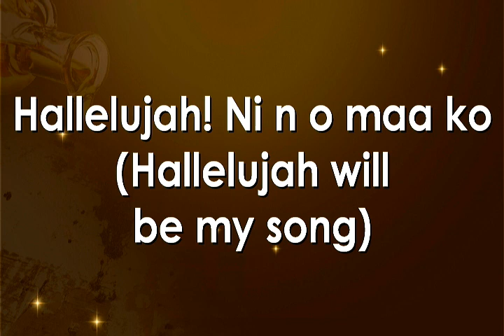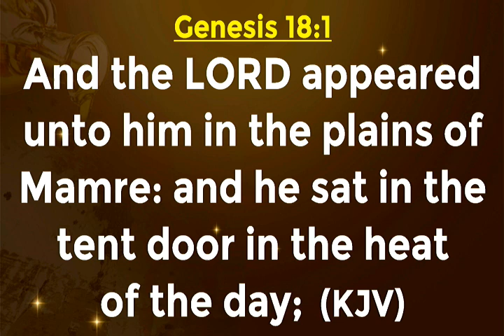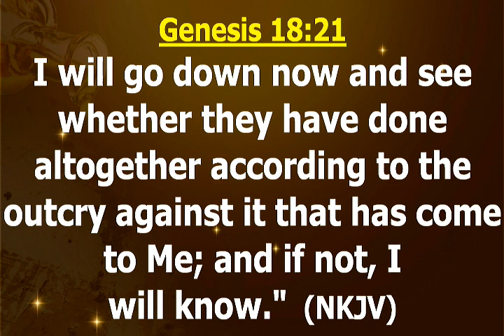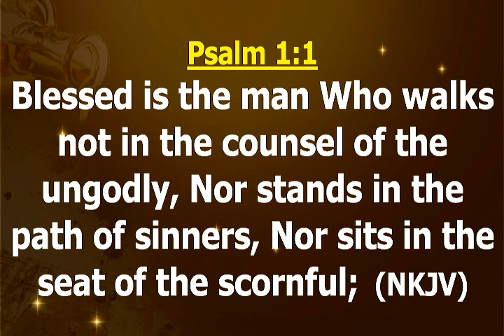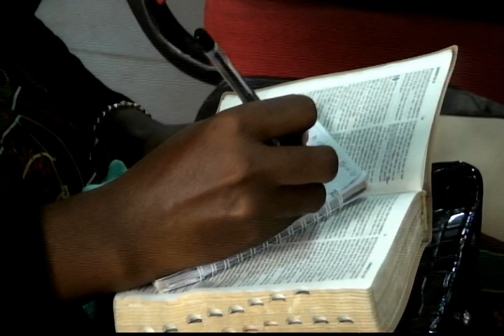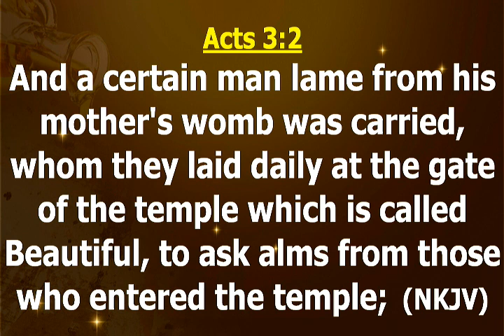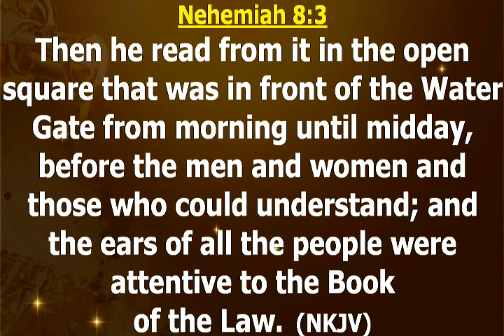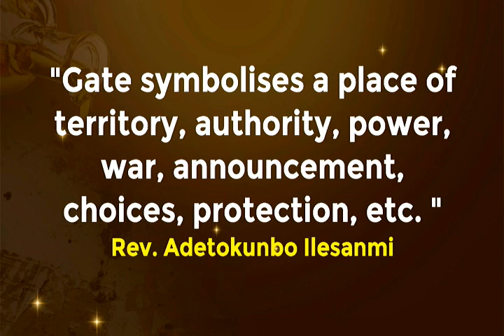MESSAGE_MEN AT THE GATE_REV'D (PROF.) ADETOKUNBO ILESANMI